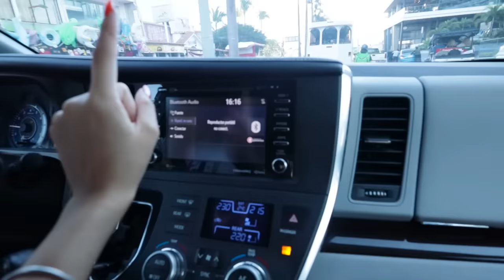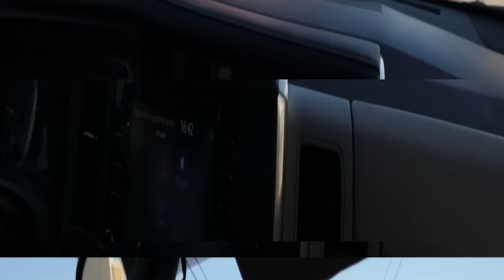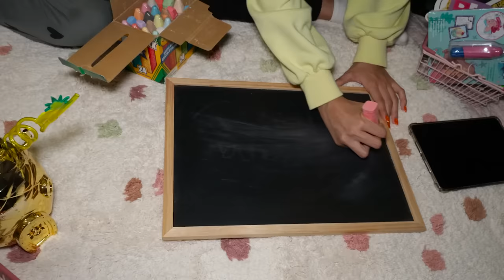24 HORAS MUY ACTIVAS EN EL AUTO | AnaNANA TOYS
Esta vez dimos muchas vueltas!

PARA ENVÍO DE PAQUETES Y REGALOS:
BUSCAR LA DIRECCIÓN EN LA PESTAÑA DE *ACERCA DE* EN EL CANAL